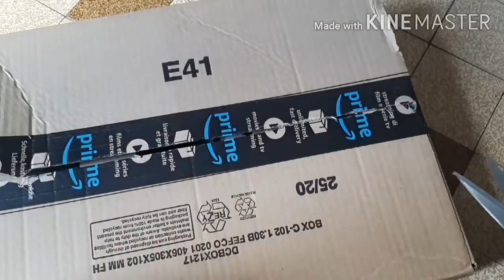Unboxing Tripod 3110 | 3110 portable camera tripod unboxing